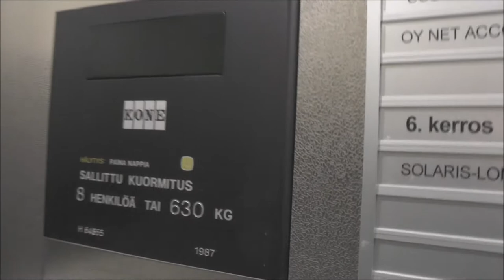1987 KONE M buttons Traction elevator @ Kauppaakarre 1, Helsinki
Floors - Våningar: 7 = 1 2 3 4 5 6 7

Location - Address: Kauppaakarre 1, Helsinki (Malmi) FINLAND / Köpkroken 1, Helsingfors (Malm) FINLAND